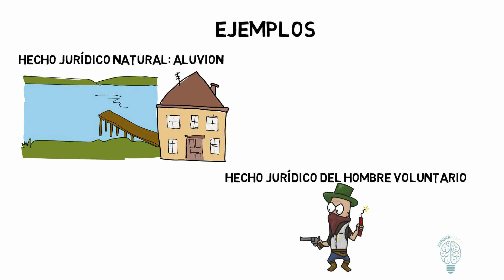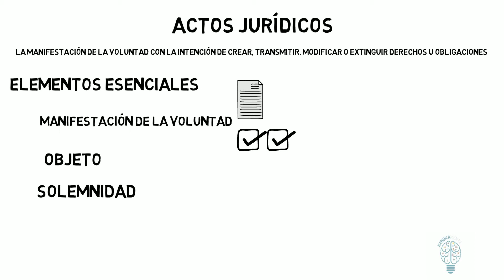Hechos y actos juridicos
Conoce la definición y diferencias entre los actos y los hechos jurídicos